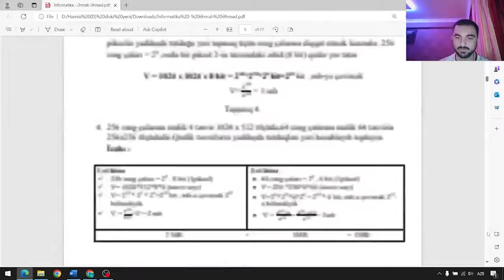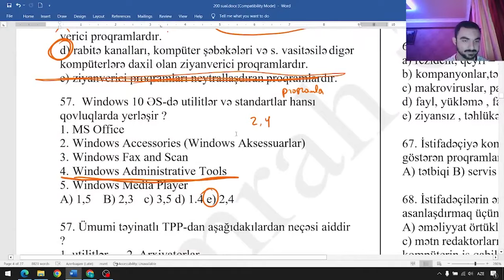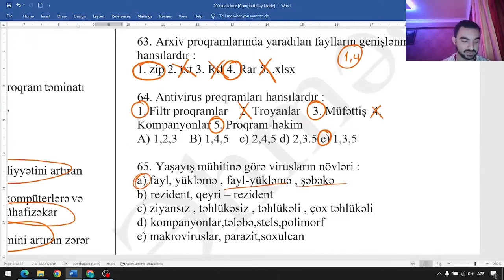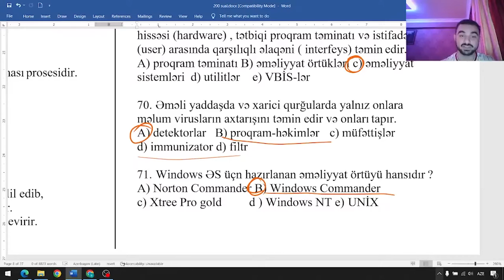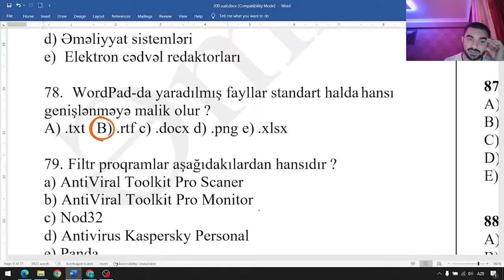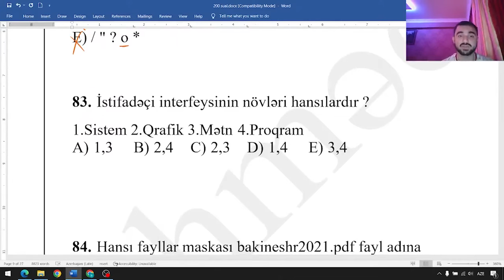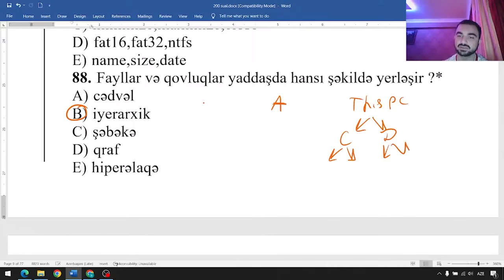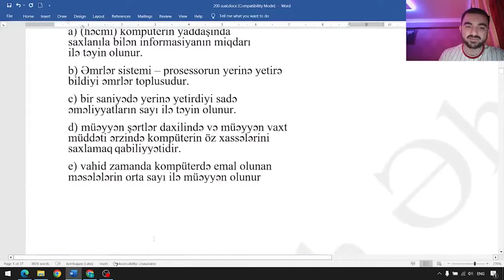PROQRAM TƏMİNATI | QƏBUL TİPLİ SUALLAR